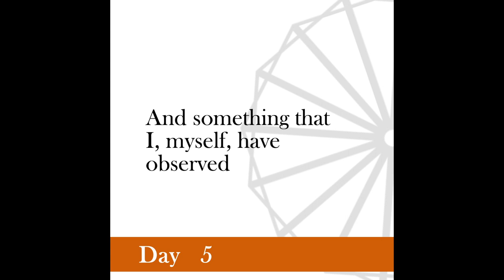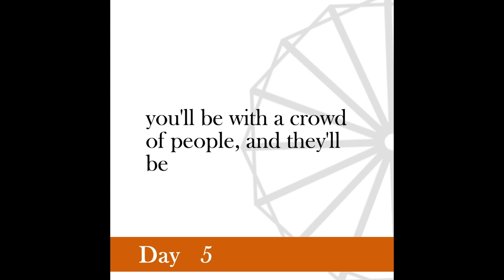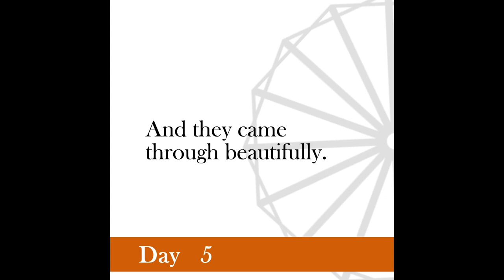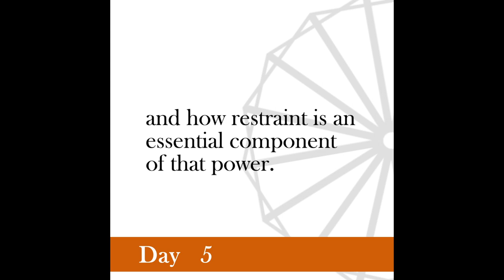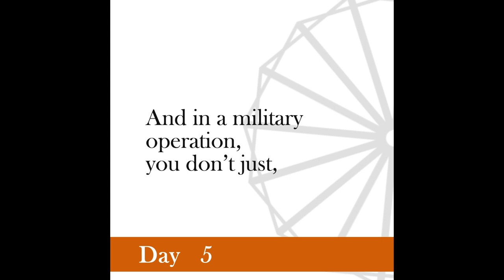Nonviolence Daily | Day 5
There should be no mistake. There’s no civil disobedience possible until the crowds behave like disciplined soldiers.